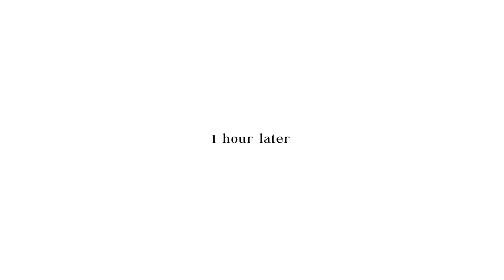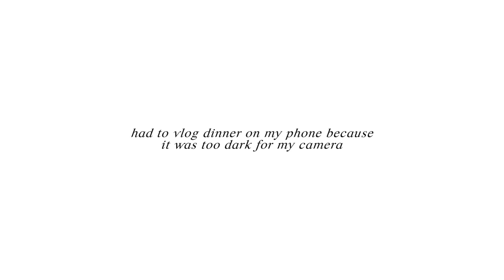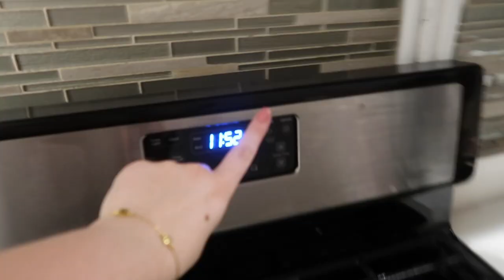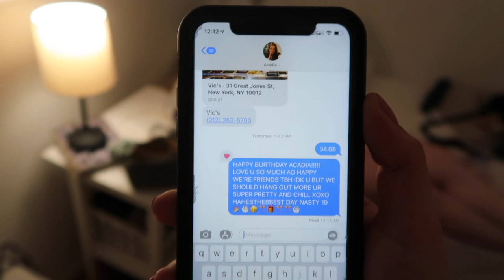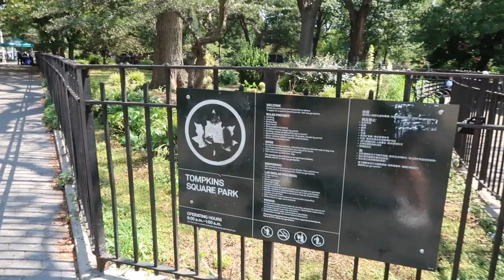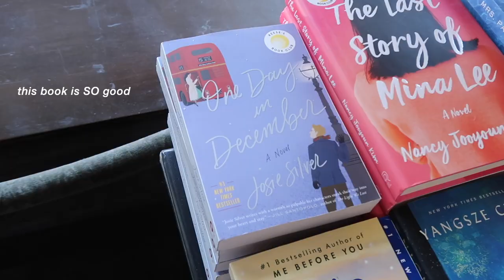VLOG: fun nyc weekend in my life w/ bff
STUFF MENTIONED
dinner place: San Marzano
lunch place: Ruby's Cafe
bday crown

MUSIC
•  more than you know - hoax
•  bored - lukrembo
•  could - hoax
•  pompom volcano - arc de soleil
•  leave me - ricky mendez